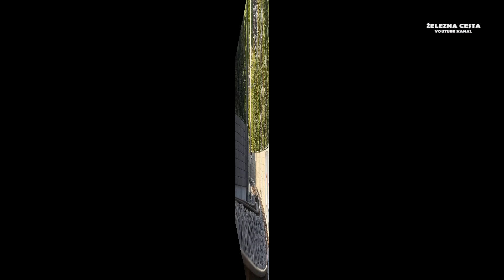slovenski vlaki HD (#1061) ljubljana 20230921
Železniška postaja v Ljubljani ob jutranjem svitu.